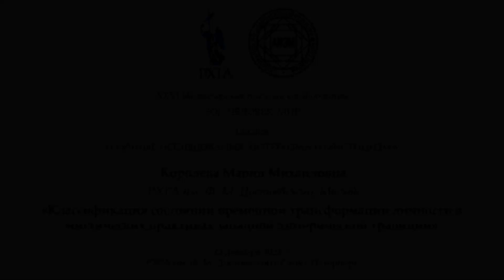Королева М.М. - КЛАССИФИКАЦИЯ СОСТОЯНИЙ ВРЕМЕННОЙ ТРАНСФОРМАЦИИ ЛИЧНОСТИ В МИСТИЧЕСКИХ ПРАКТИКАХ....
Королева Мария Михайловна (магистрант программы «Исследования мистико-эзотерических учений», РХГА, член АИЭМ, Москва). КЛАССИФИКАЦИЯ СОСТОЯНИЙ ВРЕМЕННОЙ ТРАНСФОРМАЦИИ ЛИЧНОСТИ В МИСТИЧЕСКИХ ПРАКТИКАХ ЗАПАДНОЙ ЭЗОТЕРИЧЕСКОЙ ТРАДИЦИИ